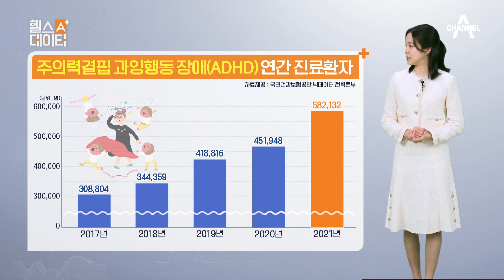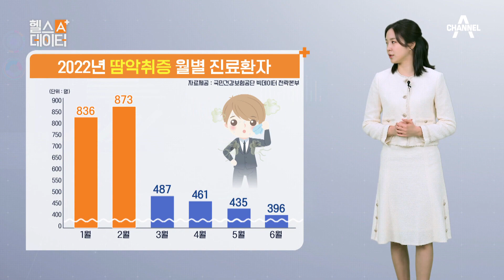ADHD 연간 진료환자 수가 급증한 이유는? | 헬스데이터 A+ 9 회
학습과 일상생활에 문제를 주는 ADHD!
ADHD(주의력 결핍 과잉행동장애)는 어떤 질환일까?

건강 점수 A⁺로 높여 줄 건강 정보 프로그램
[헬스데이터 A⁺] 매달 마지막주 일요일 10시 20분 방송